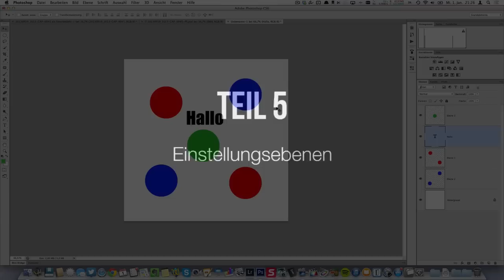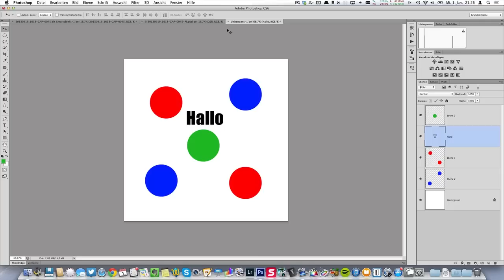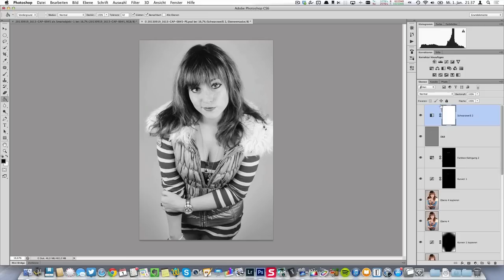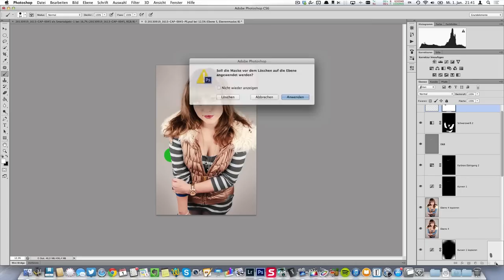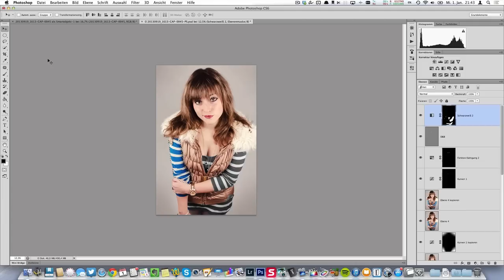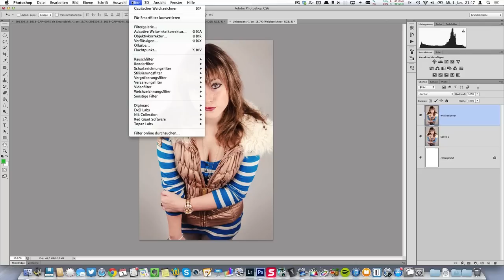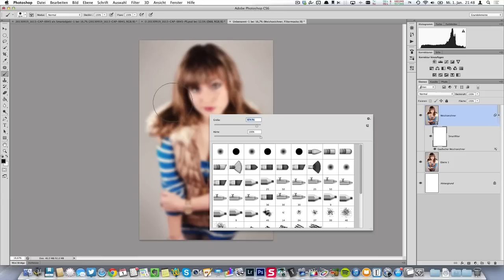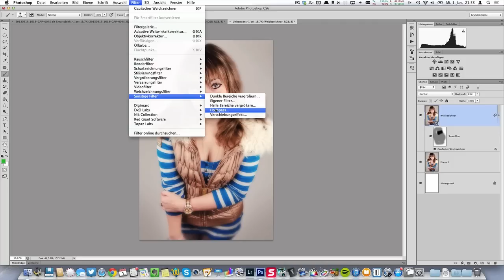Photoshop verstehen in 60 Minuten / Teil 2 - caphotos.de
Die Photoshop Grundlagen in nur 60 Minuten verstehen. In diesem Video geht es um Einstellungsebenen, Masken und Filter. Schaut euch auch Teil 1 an!